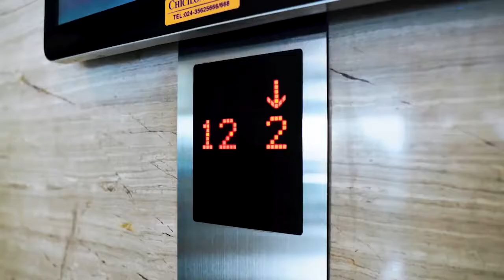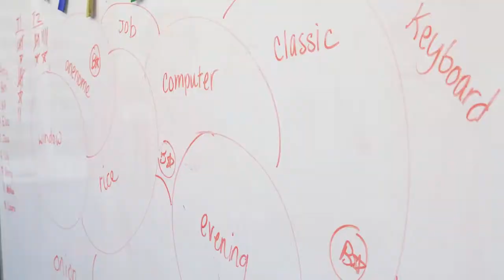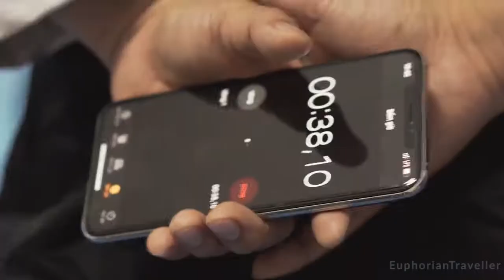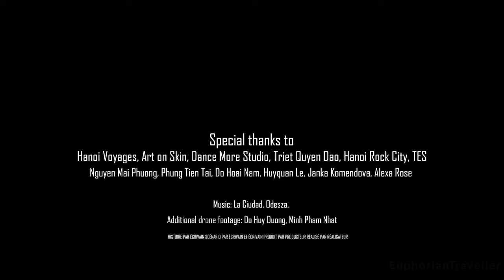YouTuber discovers Hanoi’s hidden charms amidst mundane daily life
Tahiana Ra remains alert to the raw, simple energy that drives the bustling lives of Hanoi residents day in, day out.